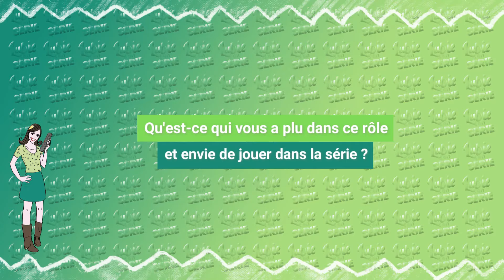ESCORT BOYS : interview Simon Ehrlacher !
Dans la bande des ESCORT BOYS de @PrimeVideoFR Simon Ehrlacher est Mathias ! Découvrez son portrait réalisé lors du festival @SERIESMANIAfestival  !